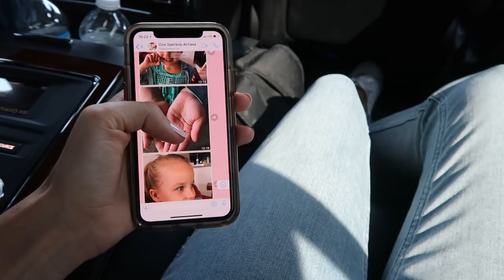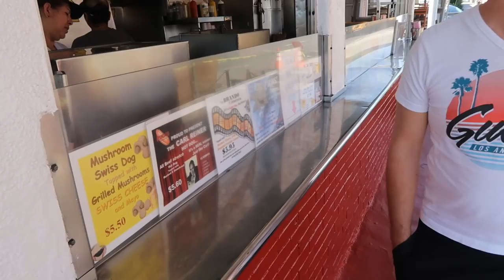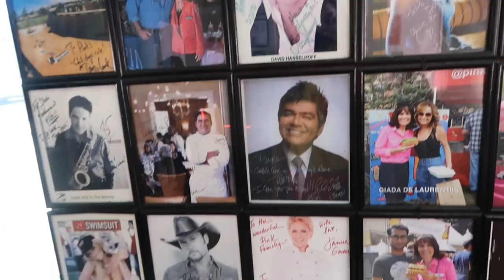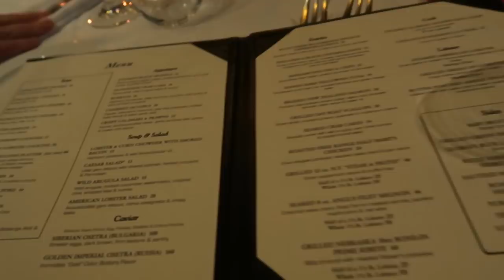УЛЕТЕЛИ В ЛОС-АНЖЕЛЕС! РАЙ ДЛЯ ШОПОГОЛИКОВ! HOLLYWOOD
Привет-Привет) Меня зовут Женя Гейн! Как и обещала видео каждый день!)

ОДЕЖДА ИЗ ВИДЕО:
ЗОЛОТЫЕ ВЕСНУШКИ